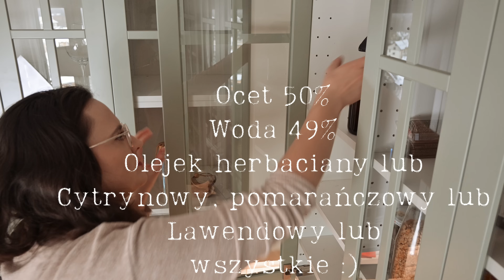ODGRACANIE Znalazłam MOLE Sposób na porządek Jak zorganizować kuchnie za darmo MINIMALIZM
Rozpoczęłam ten dzień od sprzątania kuchni,  dzięki nagrywaniu filmu dla Was z serii " Odgracamy - posprzątaj ze mną", poczucie wspólnoty i motywacji do działania towarzyszyły mi przez cały proces. W trakcie odgracania zauważyłam jednak pewien problem – mole spożywcze w moich ulubionych orzechach włoskich.

W trosce o zachowanie minimalistycznego porządku postanowiłam sięgnąć po sprawdzone metody. W moim vlogu podzielę się ze Wami, jak radzę sobie z niechcianymi gośćmi w mojej kuchni, jednocześnie pozostając wierna zasadzie, że "mniej znaczy więcej". Pokażę Wam, jak za darmo zorganizować kuchnię, używając prostych i oszczędnych środków.

Zapraszam Was do obejrzenia serii mojego codziennego vloga, gdzie pokażę, jak organizuję kuchnię, utrzymuję porządek, a także jak radzę sobie z niespodziewanymi wyzwaniami, takimi jak mole spożywcze. Dzięki wspólnej motywacji do sprzątania oraz moim sprawdzonym trikom, zobaczycie, że utrzymanie minimalistycznego porządku w kuchni może być zarówno proste, jak i satysfakcjonujące.

Do zobaczenia w najnowszym odcinku mojego codziennego vloga z życia, gdzie odkryjecie, jak minimalizm może przekształcić nawet najzwyklejsze czynności, takie jak odgracanie kuchni, w perfekcyjne chwile.